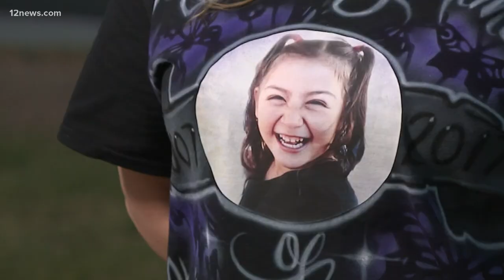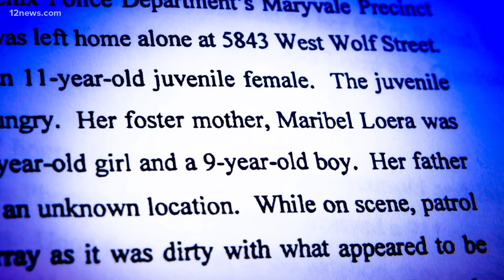Phoenix adoptive parents charged with murder after child's remains found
Ana Loera had not been seen alive since 2016. Maribel Loera, 51, and Rafael Loera, 57, have been in police custody since Jan. 28, 2020.